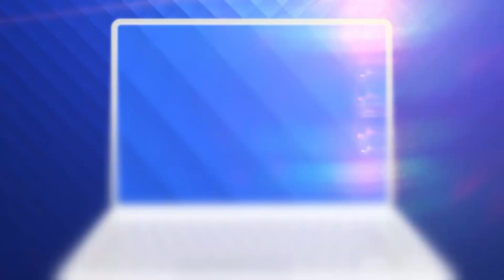Fotbalistul dorit de Becali, Miculescu de la Uta, e nașul lui Dinamo!